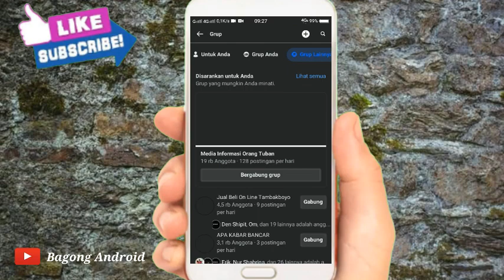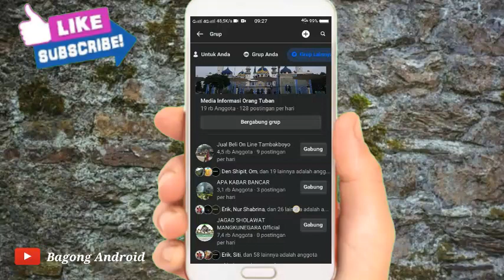Cara Bergabung Di Grub Facebook Terbaru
Halo teman-teman kembali lagi dengan channel Bagong Android Pada kesempatan kali ini saya akan membagikan tutorial Cara Bergabung Di Grub Facebook Terbaru

Nah Cara Bergabung Di Grub Facebook 2023 tonton terus video ini sampai selesai ya teman-teman